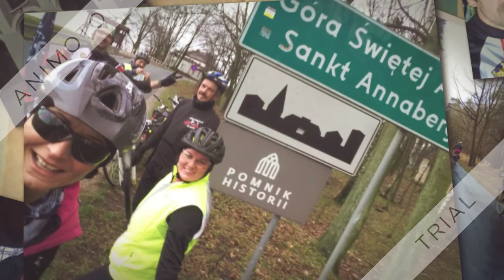Annaberg 20.03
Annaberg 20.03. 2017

music   Sia- Move your body